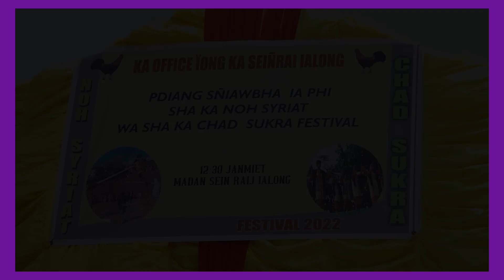SDANG KA TAMASA NOHSAKYRIAT HA ÏALONG